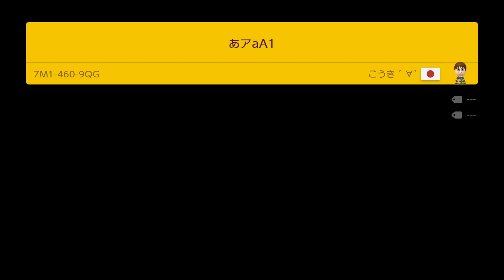Super Mario Maker 2 Endless Mode #1319